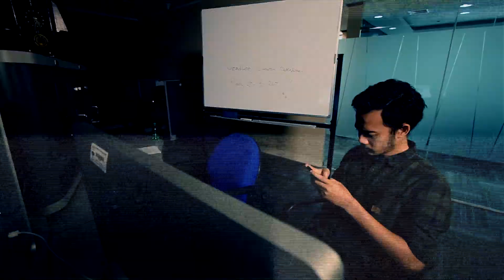Kuis Thrill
SobatVision menyukai cerita horor?
Untuk ending terbaik akan kami buatkan videonya dan berhak mendapatkan hadiahnya.
Ayo Salurkan imajinasimu sekarang!